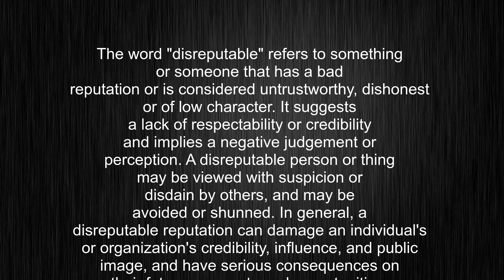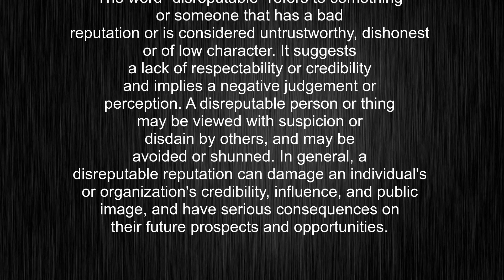What's the meaning of "disreputable", How to pronounce disreputable?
This video tells you what "disreputable" means, how to pronounce it, provides a pronunciation guide and an accurate definition.
00:00 Pronunciation
00:24 Meaning

- What is the meaning of disreputable
- How to say disreputable
- What is the definition of disreputable
- How to pronounce disreputable

Visit our free audio/video dictionary tutorial to learn how to correctly pronounce words/names and to learn their meanings, definitions, just like disreputable definition and meaning in Merriam-Webster, disreputable definition and meaning in Collins English Dictionary, disreputable definition and meaning in The Oxford English Dictionary, disreputable definition and meaning in Longman Dictionary of Contemporary English, disreputable definition and meaning in Cambridge Advanced Learner's Dictionary, and more.